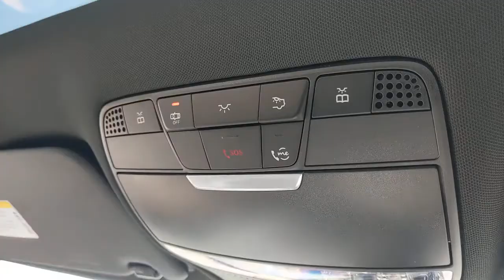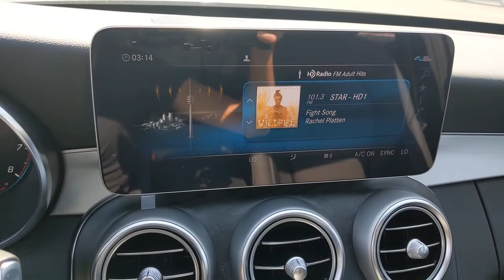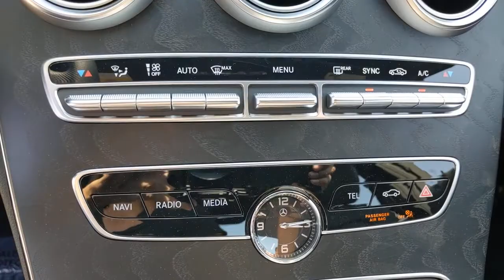2021 Mercedes-Benz C-Class Pleasanton, Walnut Creek, Fremont, San Jose, Livermore, CA 21-1632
2021 Mercedes-Benz C-Class
2021 Mercedes-Benz C-Class C 300 - Stock#: 21-1632 - VIN#: W1KWF8DB6MR638845